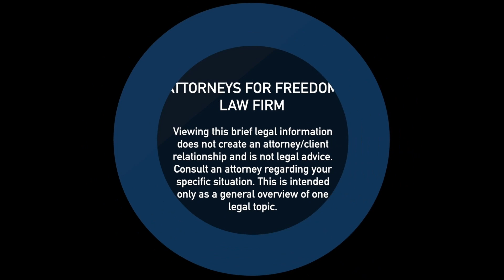The Exclusionary Rule - What Is It and How Does It Work? Criminal Defense Attorney Marc J. Victor.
The Exclusionary Rule - What Is It and How Does It Work? Criminal Defense Attorney Marc J. Victor. In short, it is a law that prohibits the use of illegally obtained evidence in a criminal trial. Attorney Marc J. Victor goes into more detail about the Exclusionary Rule.

Welcome to the Attorneys For Freedom Law Firm YouTube channel! Whether you're dealing with criminal charges or have suffered an accident, finding quality legal representation is crucial. Since 1997, our law firm has been dedicated to bringing top-notch service to our clients.

At Attorneys For Freedom, we believe in providing the same level of representation that we would want for ourselves - with honesty and trust. If you're in need of aggressive representation for a criminal law matter or seeking compensation for your accident, our experienced attorneys are here to help.

Arizona Office:
3185 South Price Road
Chandler, Arizona 85248